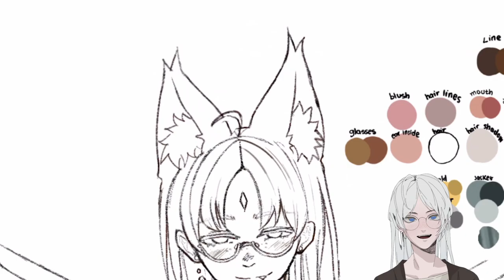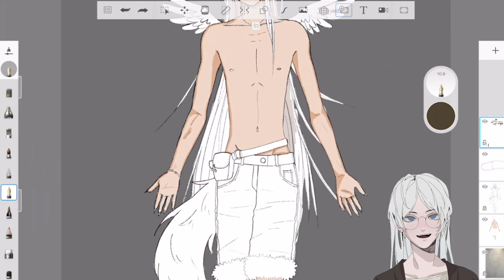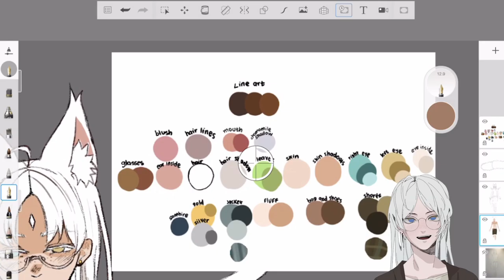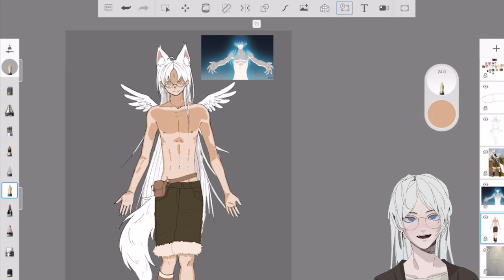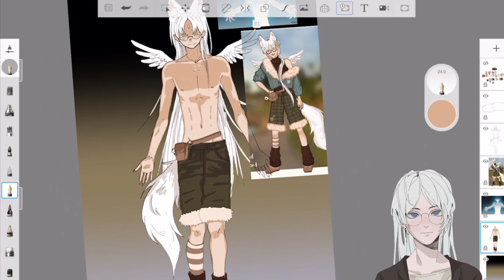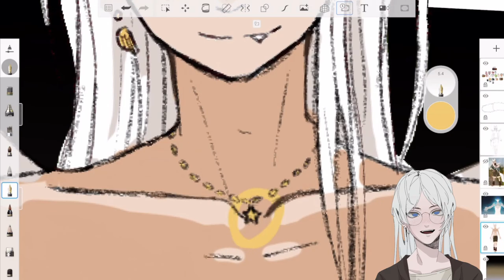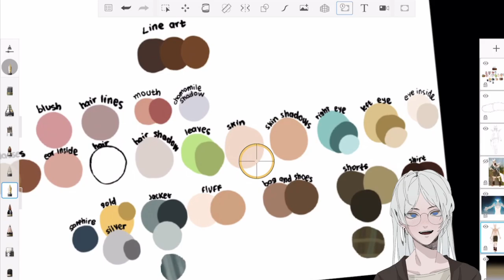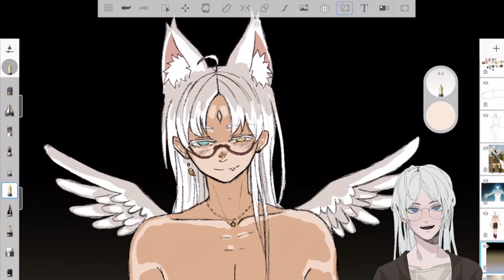Chit chatting and drawing like it's a party! 🥳【Shad Draws】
This is coming along well! Let's goooo!

Wishing you a lovely day,

Shad.

⭐ Equipment
✦ Camera: Canon M50 Mark II (for vlogs)
✦ Microphone: BOYA BY-M1 (for vlogs) HyperX SoloCast (for voiceovers and gameplays!)